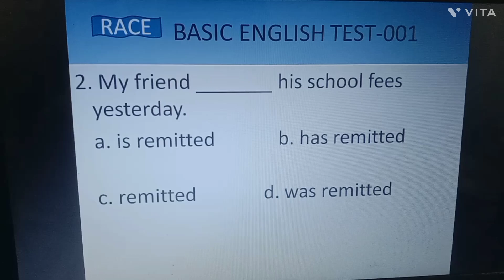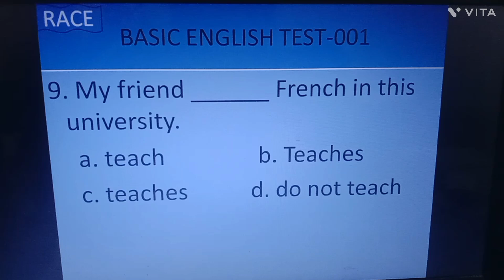BASIC ENGLISH TEST WITH ANSWERS